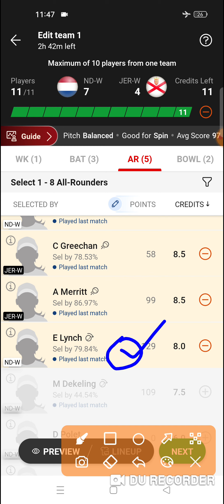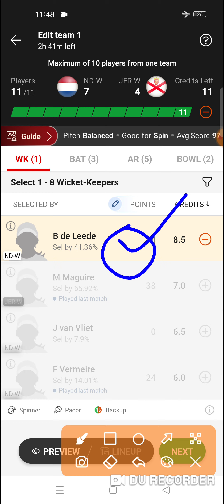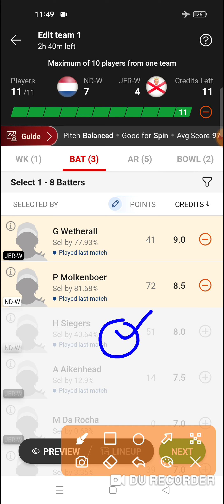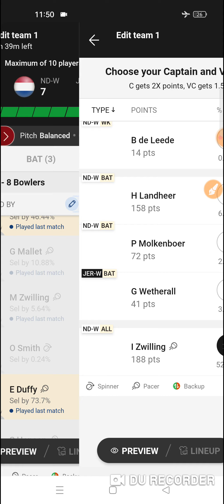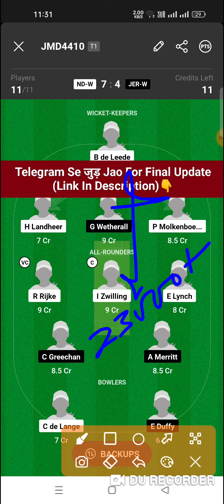ND-W vs JER-W Dream11 Prediction | ND-W vs JER-W 3rd T20 Dream11 Team | nd-w vs jer-w today match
ND-W vs JER-W Dream11 Prediction
nd-w vs jer-w dream11
ND-W vs JER-W 3rd T20I Team